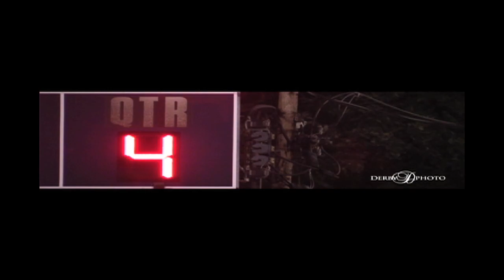NewsCenter Thursday 9/5/2019 - Elkhart Central High School